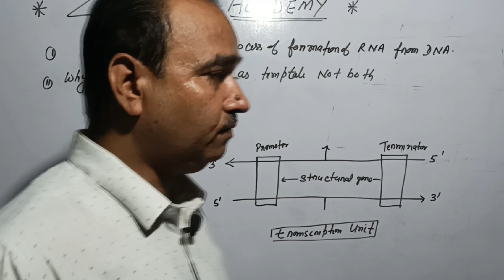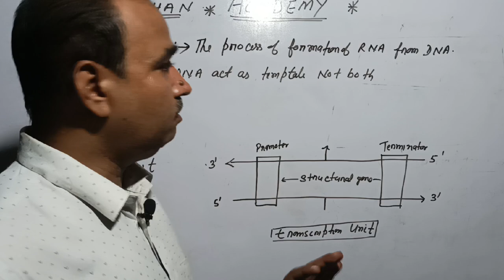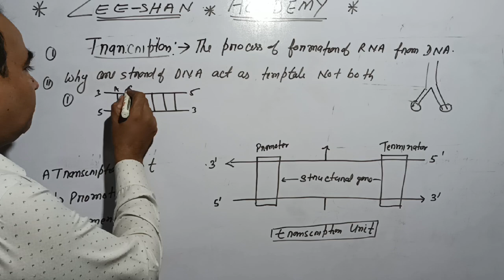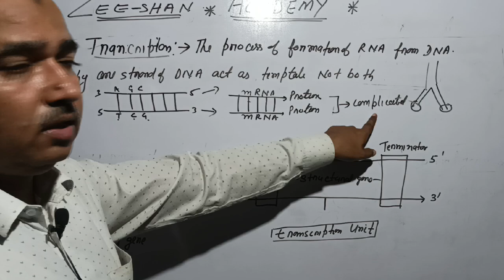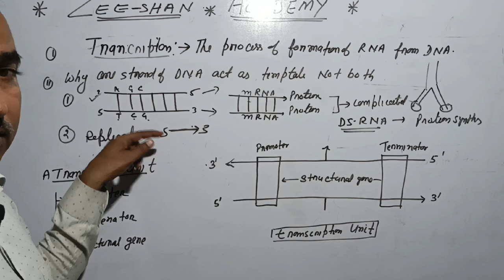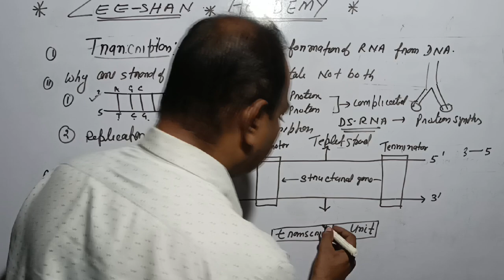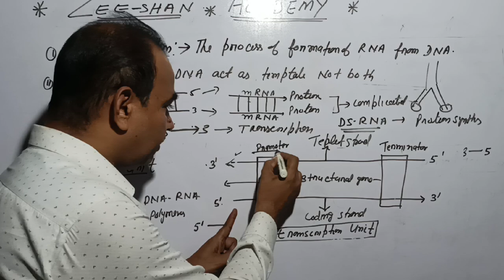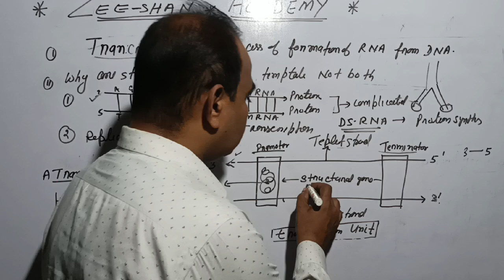Transcription ( DNA to m RNA)| Transcription unit | 12 biology chapter 5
Transcription,  Transcription Guide, Step-by-Step  Transcription, Transcription Tools, Learn Transcription, Transcription